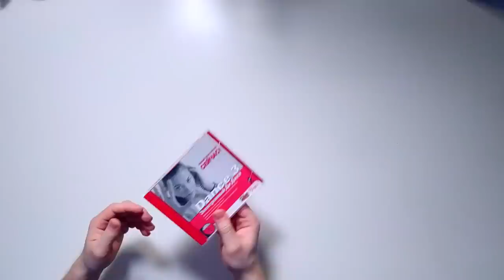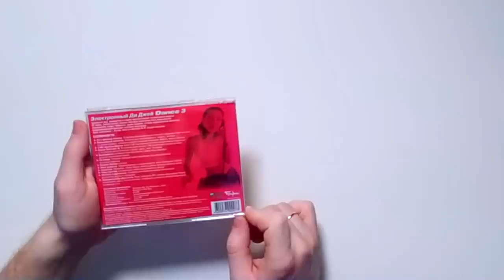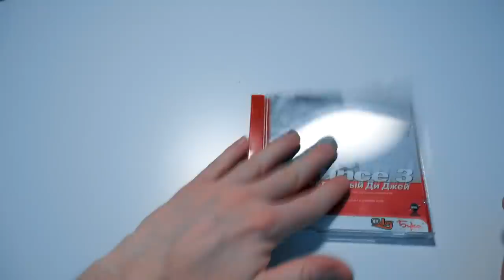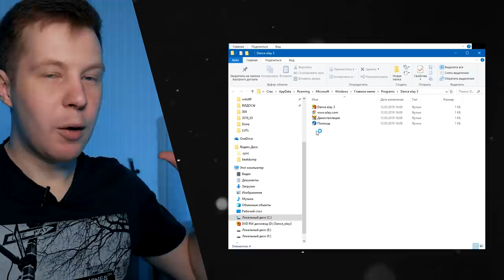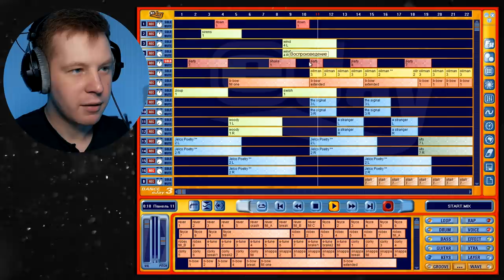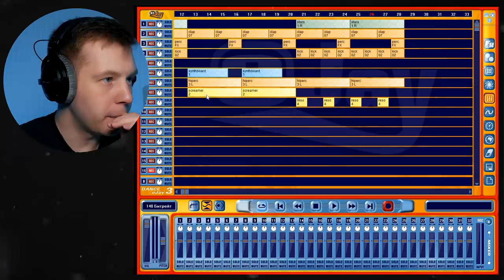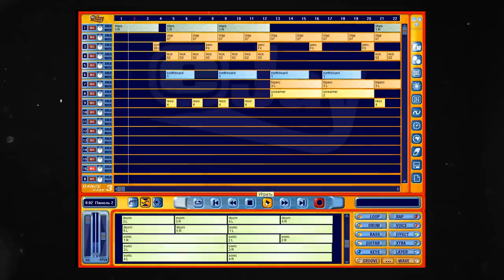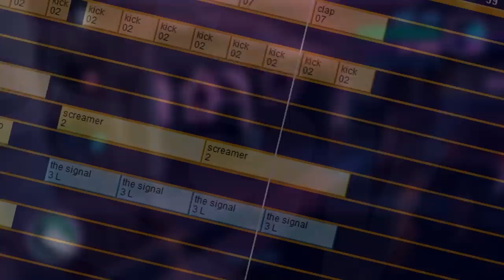НА ЧЕМ ПИСАЛИ МИНУСА ВАШИ КУМИРЫ ДО FL STUDIO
В этом видео я буду делать распаковку старого CD диска, с секвенсором, от компании, которая подарила нам наши первые минуса, сделанные в школьные годы на древнем компьютере. Мы распакуем диск и попробудем запустить секвенсор 2000 года на WIndows 10 и напишем крутой и совеменный EDM Rap минус с прямой бочкой. Если вам понравится ролик про такое старье, то я сниму его продолжение с Hip-Hop секвенсором.